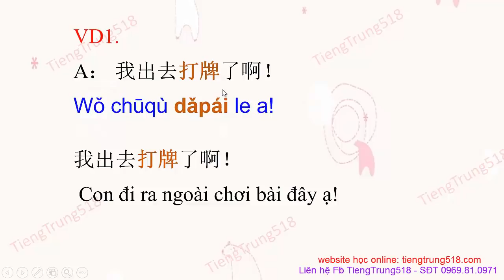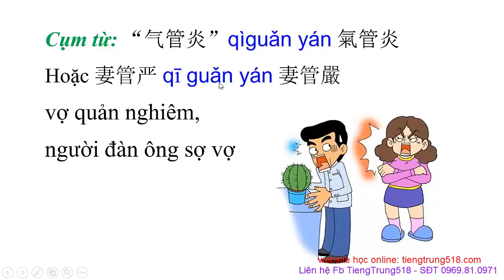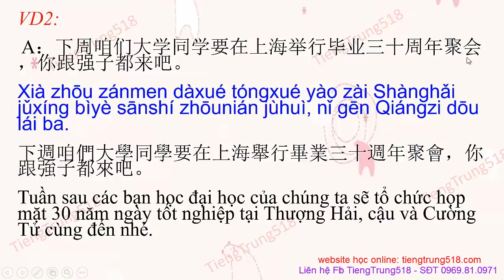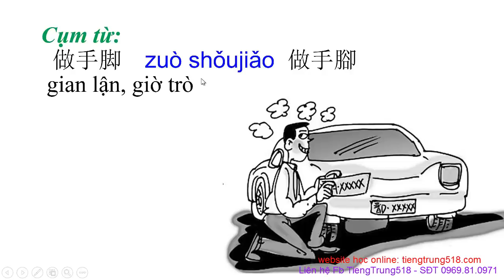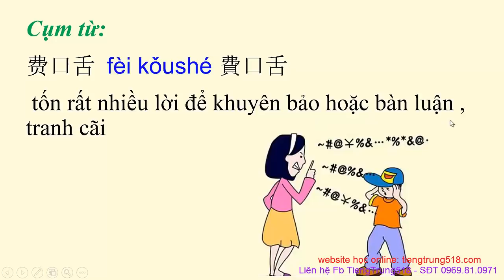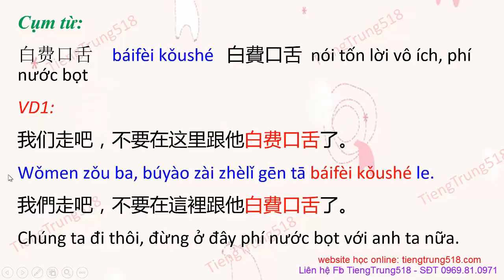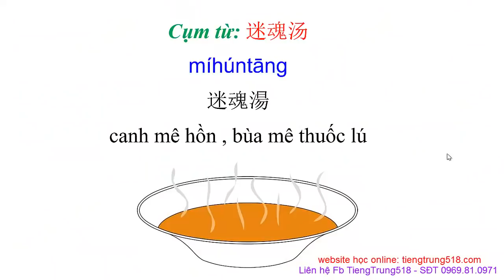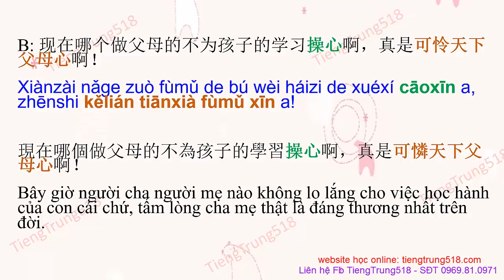Tiếng Trung giao tiếp thực tế đời sống - Tập 33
Hôm nay chúng ta lại tiếp tục đến với chương trình Tiếng Trung giao tiếp thực tế đời sống nha các bạn.